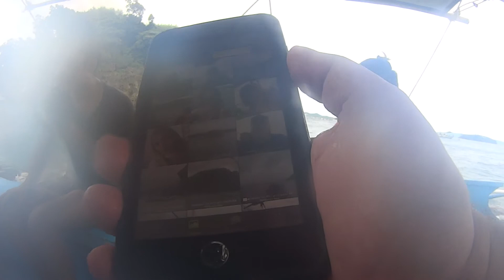Helmet Diving at 22Ft water off Boracay Island 2017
brought some friends and we went Helmet diving in the Philippines Sea off Boracay island